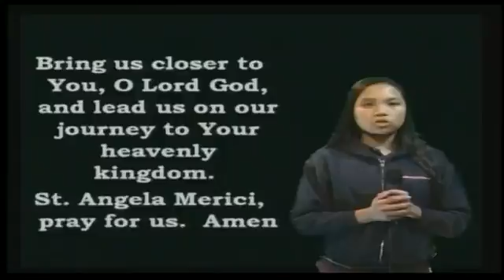SAMBroadcastAfternoon 3 6 17